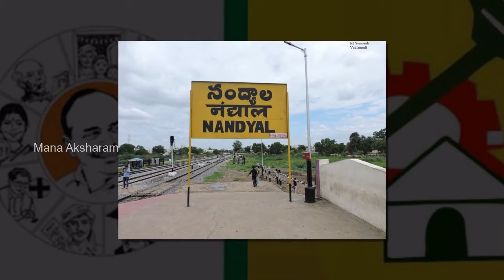Nandyal by-election Result Report Status | Nandyal Bypoll Result | manaaksharam